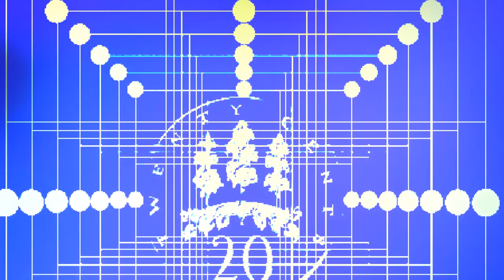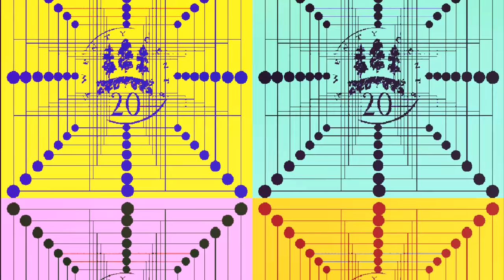1974 JAMAICA TWENTY CENT COIN IN PROOF CONDITION !!! !!!